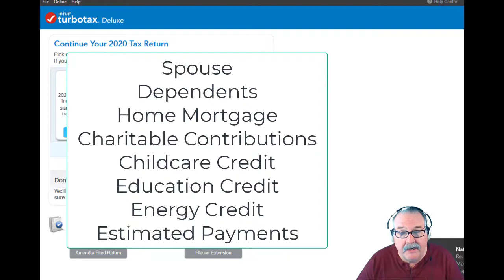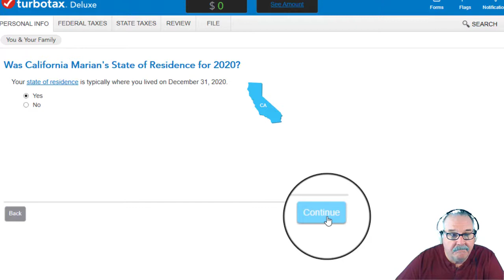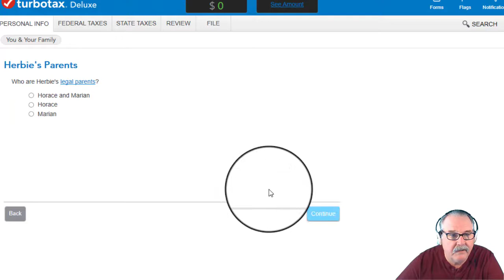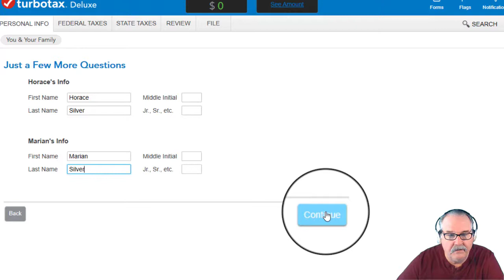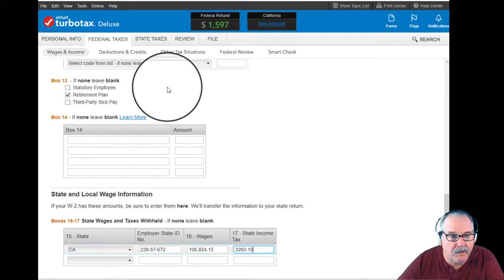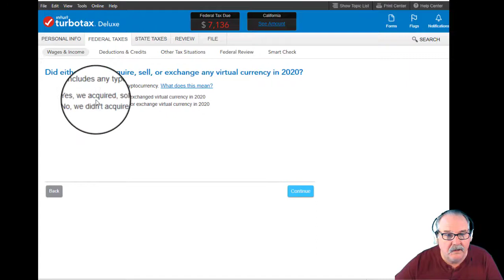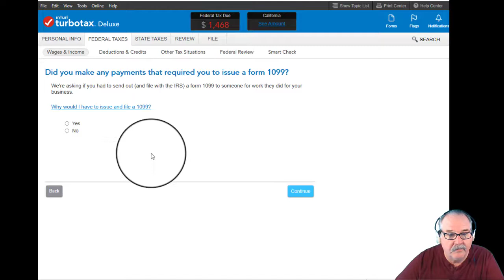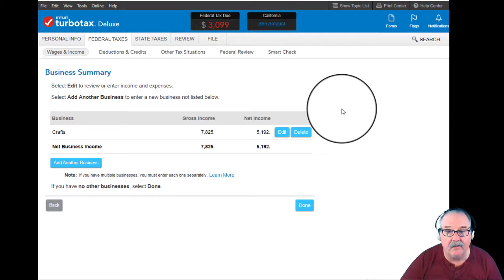ACCT 61 Case 2 V1 2021